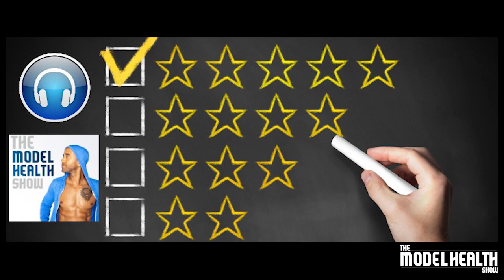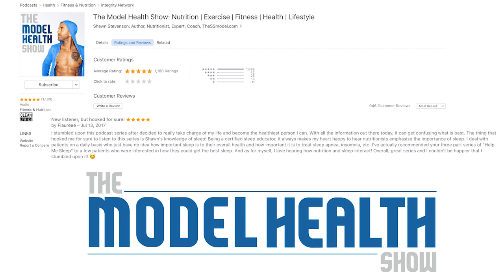The Science Of Cravings: Serotonin, Dopamine, And Cheetos | Shawn Stevenson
The Science Of Cravings: Serotonin, Dopamine, And Cheetos

In this episode you will learn:
* What cravings actually are.
* The intelligent system in our bodies that controls our appetite and cravings.
* Why your hypothalamus is the master gland in your body.
* Which hormones regulate your hunger and satiety.
* How cravings are related to homeostasis (balance in your body).
* Which neurotransmitter has a significant role in cravings and reward.
* The surprising way that serotonin relates to cravings.
* How the function of our hunger and cravings can be influenced while we're in the womb.
* The key differences between hunger and cravings.
* How cravings and habits are related.
* The biggest nutritional cause of cravings.
* Why there are different forms of the same nutrients.
* Which breakfast food will lead to increased cravings throughout the day.
* How food scientist figured out how to make you crave more of their product.
* What cravings for salty foods could be signaling.
* Where to find the most important electrolytes in foods.
* The #1 macronutrient that helps reduce cravings.
* Whether or not we should give in to our cravings (this is important!).
* The surprising ways that chocolate affects our appetite.
* How sleep deprivation influences hunger.
* How to reduce cravings and improve sleep by exercising at a specific time.
* What cardio compensation is.
* How exercise influences our brain and appetite.
* What type of exercise stimulates appetite and what type of exercise reduces it.
* The truth about stress eating and how stress impacts our cravings.

Timestamps:
00:00 Introduction
08:24 What are cravings
09:53 The appetite regulation network
14:23 Leptin and Ghrelin
15:10 Dopamine
16:38 Serotonin
21:31 Cravings
28:40 Nutrition and cravings
40:47 Electrolytes
42:21 Potassium
44:20 Dulse
46:41 Sweet Foods
50:07 Chocolate
54:53 Sleep and cravings

Items mentioned in this episode include:
* Audible.com/model ⇐ Get your free audiobook & 30-day free membership